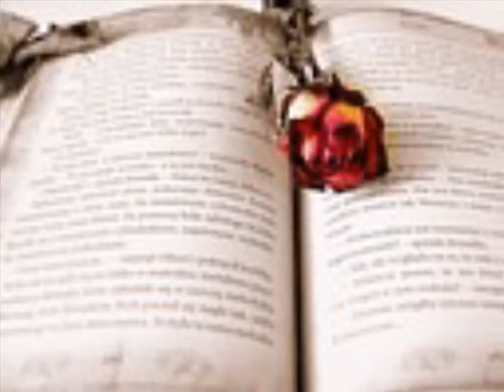디스플레이 너를 위한 기도 그리고(Feat 정민，안기성)